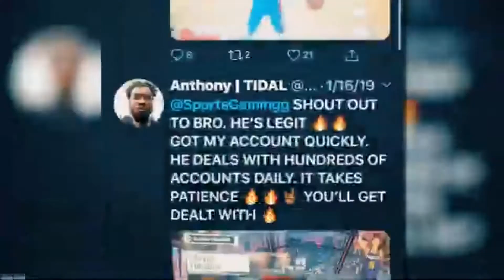BRAND NEW PURE RED GLASS CLEANING FINISHER RARE BUILD *MUST CHECK OUT*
Ignore